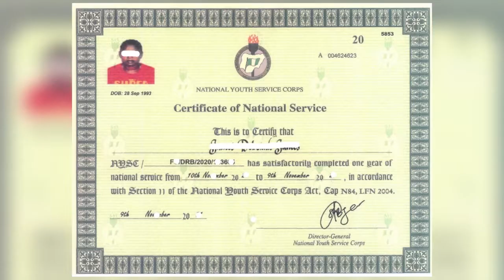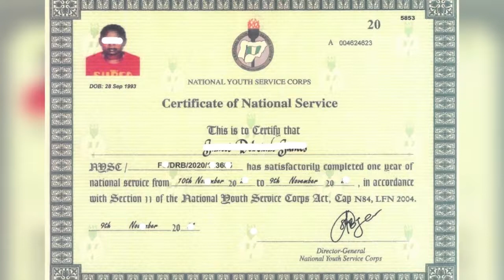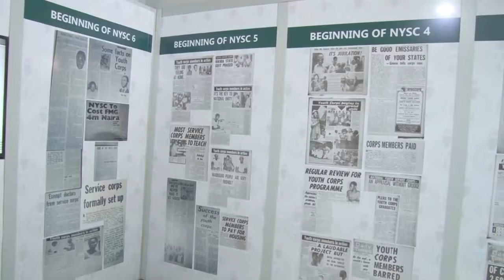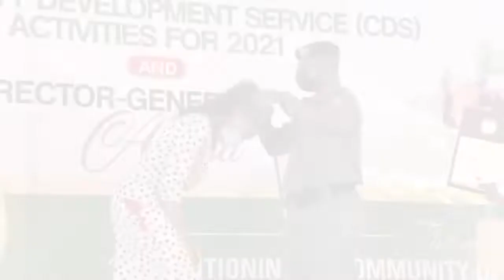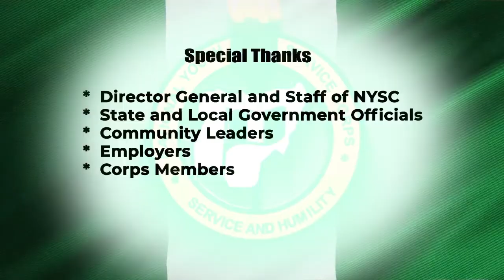GRAND RECEPTION TO CELEBRATE THE PROMOTION OF NYSC DG TO THE RANK OF MAJOR GENERAL SHUAIBU IBRAHIM